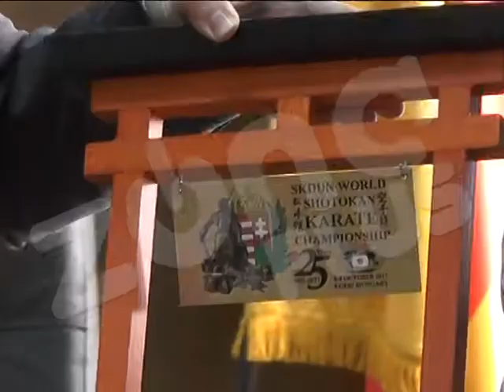PRIJEM ZA KARATISTU